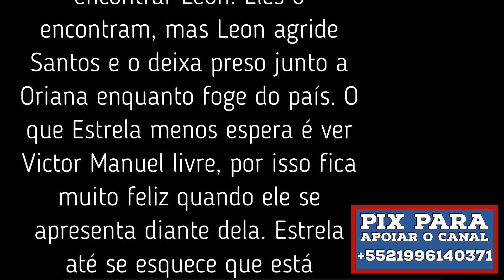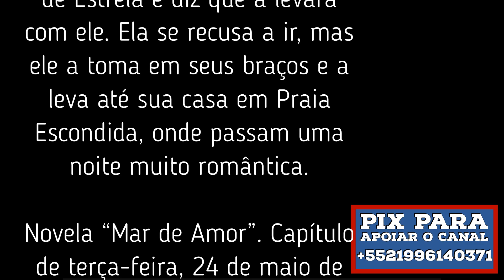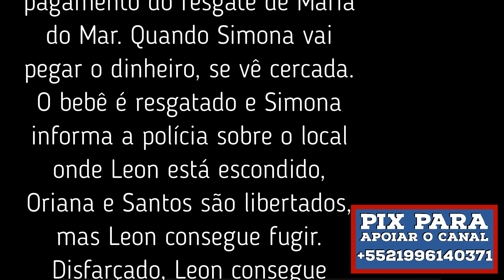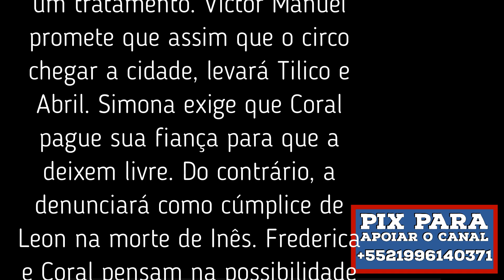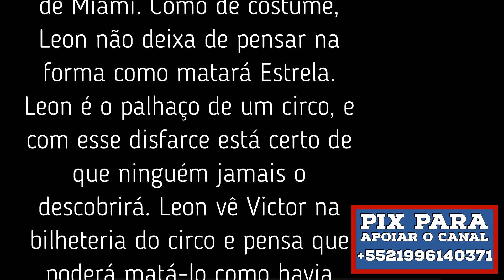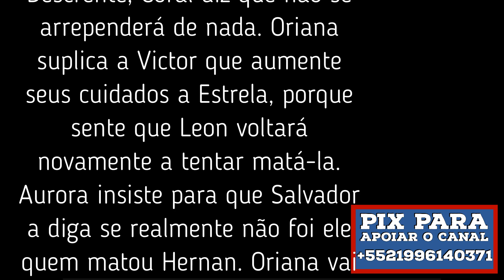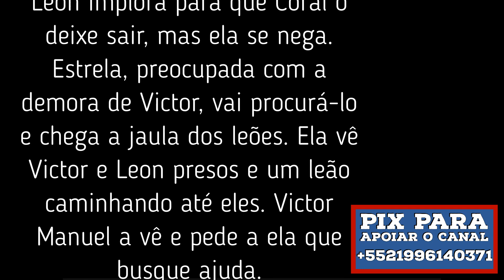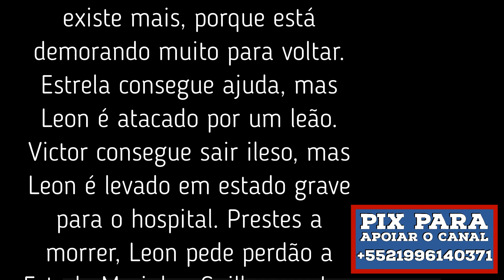Novela mar de amor, resumo dos capítulos dos dias 23 a 27 de maio de 2022.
Novela mar de amor, resumo dos capítulos dos dias 23 a 27de maio de 2022.

O canal não se utiliza das leis de incentivo ou qualquer forma de financiamento com dinheiro público. Por isso a sua ajuda e apoio são importantíssimos pra nós.
Torne-se um colaborador do canal Sergio Bastos oficial, qualquer doação é importante, importante por que vai ajudar o canal a se atualizar com a compra de novos equipamentos, para o canal produzir os vídeos com mais qualidade. Para quem quiser fazer uma doação, é só fazer depósito em conta.
Banco: Caixa econômica Federal
Agência: 2913
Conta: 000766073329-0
Tipo de conta: Poupança – Pessoa Física - 1288
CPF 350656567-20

E não se esqueça de inscreva-se no canal no youtube “Sergio Bastos Oficial” curta e ative as notificações, aperte o sininho e divulgue para os amigos, não custa nada, da uma força pra mim, Obrigado!

Olá pessoal! Hoje, estamos Novela mar de amor, resumo dos capítulos dos dias 23 a 27 de maio de 2022. Confira e deixe seus comentários e perguntas aqui na descrição do vídeo.

00.00-Abertura.
00.13– resumo do capítulo de segunda-feira, 23 de maio de 2022.
02.22– resumo do capítulo de terça-feira, 24 de maio de 2022.
04.14– resumo do capítulo de quarta-feira, 25 de maio de 2022.
06.25- pedido para se escrever no canal.
06.40– resumo do capítulo de quinta-feira, 26 de maio de 2022.
08.40– resumo do capítulo de sexta-feira, 27 de maio de 2022.
09.44– encerramento